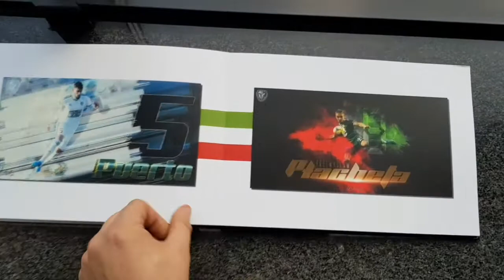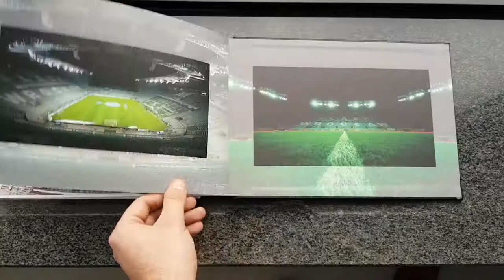Test fotoksiążki Saal Digital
Dzięki Saal Digital Polska miałem okazje przetestować fotoksiążkę. Z racji rodzaju fotografi jaka się zajmuje, nie mam zbyt wiele okazji korzystać z tego typu produktów, ale patrząc na efekt końcowy chyba czas zacząć.
Sama postprodukcja przy użyciu programu producenta jest prosta, układanie kolaży trochę męczy, ale to kwestia wprawy. Ilość możliwych personalizacji danej strony to temat "morze", od wyboru do koloru. Wszystko przebiga sprawnie i nie jest skomplikowane, nawet dla ludzi nie obytych zprogramami graficznymi.
Przesyłke otrzymałem po 3-ch dniach roboczych.
Jak to wygląda na żywo? Efekt "otwarcia" psuje kilka rys na okładce z plexi, ale poza tym jestem zachwycony. Piąknie wykonana okładka z połączenia wspomnianej plexi i ekoskóry, papier gruby i bardzo przyjemny w dotyku. Również druk jest świetny, zywe kolory i przyjemnie się na to patrzy. Całość zachwyca wykonaniem. Mysle, że to nie ostatnia fotoksiążka tego typu.
Dzięki Saal Digital Polska